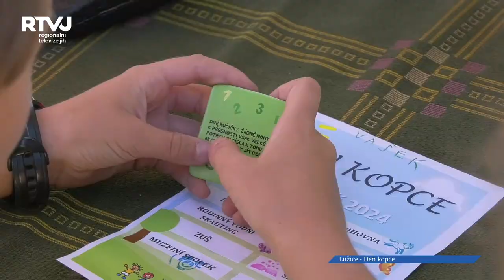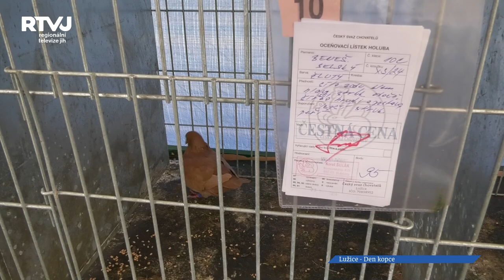Kopec plný zábavy připravila pro děti obec Lužice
Den kopce aneb kopec plný zábavy, tak se jmenovala akce, kterou pro děti připravila obec Lužice 3.zářijovou sobotu. Proč „Den kopce“, tak na to jsme se zeptali starosty Lužic pana Tomáše Kláska.